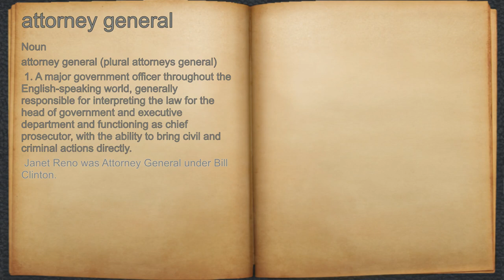What does attorney general mean?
A spoken definition of attorney general.

Intro Sound:
Typewriter - Tamskp